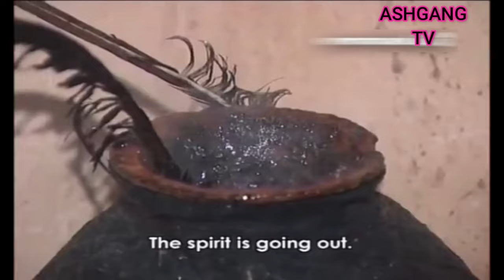सच क्या है ? | hindi bible video | hindi jesus video | hindi christian video | hindi testimony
hi, guys in this video I have told a lot of things to Christian about so many things. this video is in the Hindi language so if you can understand the Hindi language this video is for you.

hindi bible video,
hindi jesus video,
hindi christian video,
hindi testimony,
bible video in hindi,
jesus video in hindi,
christian video in hindi,
testimony in hindi,
testimony hindi,
hindi bible,
bible hindi,
hindi jesus,
jesus hindi,
bible hindi,
bible study hindi,
ashgang tv,
hindi christian,
christian hindi,
hindi preaching,
preaching in hindi,
preaching hindi,
hindi gospel,
gospel hindi,
gospel video in hindi,